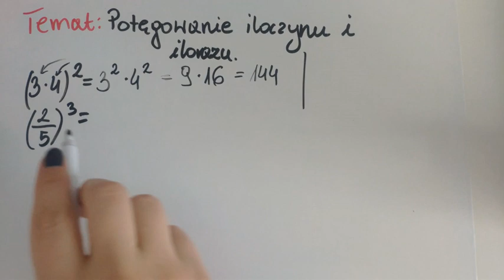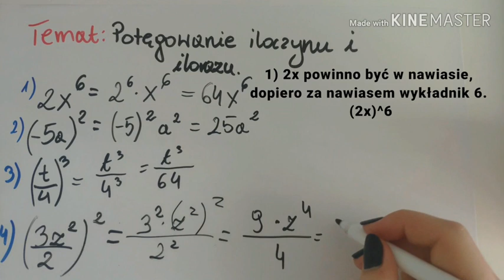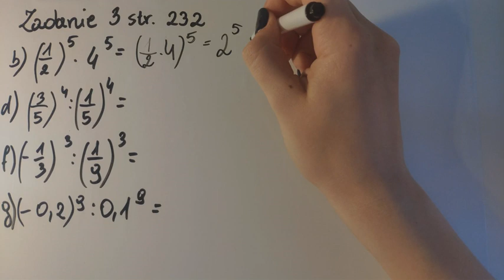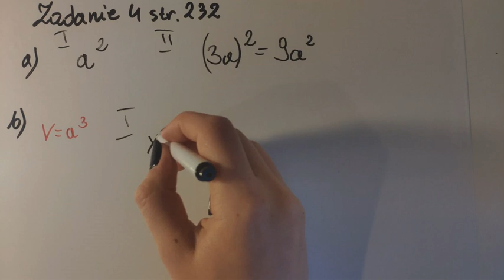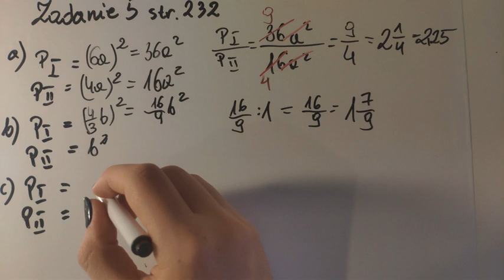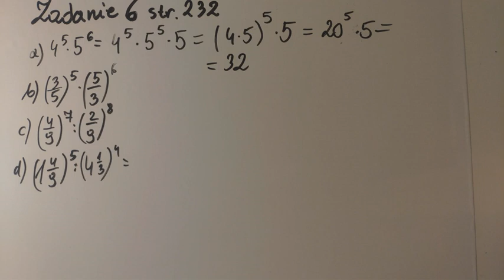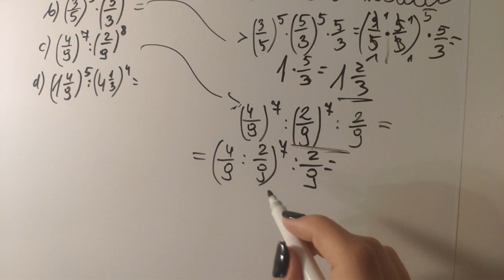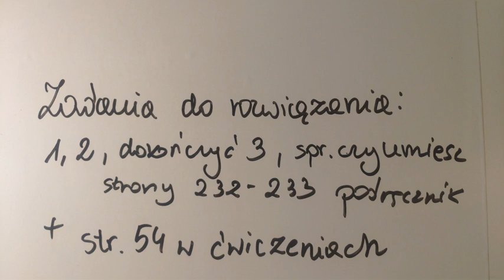Klasa 7 Potęgowanie iloczynu i ilorazu